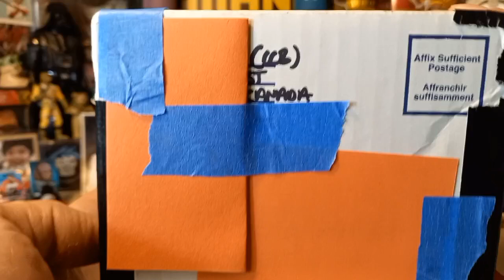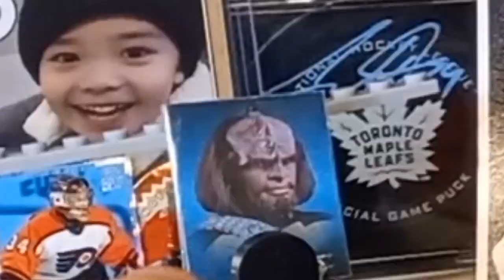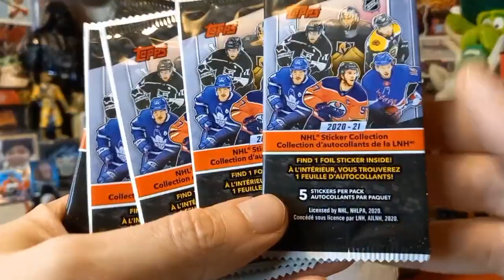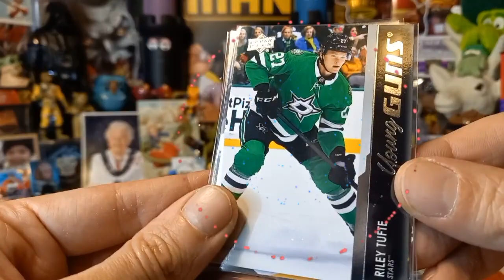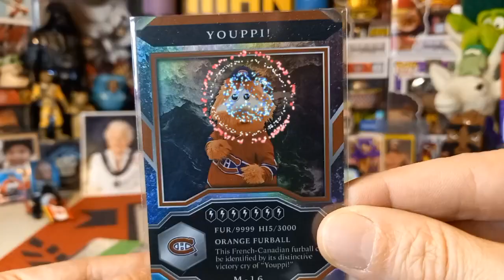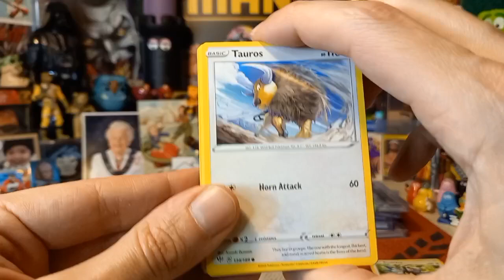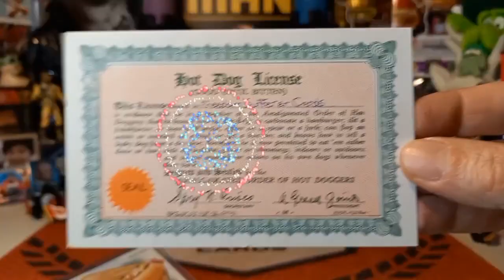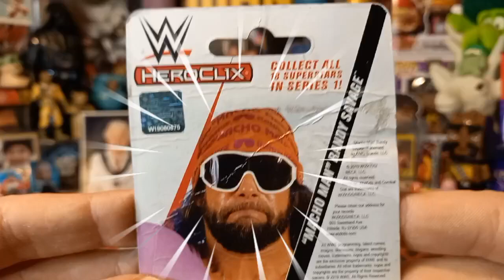Video #652: Canadian Card Breakers Contest Win & RAK!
In today's episode we receive a contest win/RAK from the Legendary Canadian Card Breakers! Jason and Tristan are absolute star power!! It is always a privilege to receive mail from anyone at all let alone legends of this proportion!

Please check out Canadian Card Breakers below!

*NEW DUTY RULES AND REGULATIONS:

1. Please note that you are now allowed to send a maximum of $45 to the EU and that includes shipping costs.

2. Please make sure that it is obvious that it is a GIFT and it is recommended that you write that somewhere on the package apart from the values form as sometimes just being written on the form is not clear enough somehow.

3. Any purchases from European websites may not have the new duties incorporated into the price and you may get fees. This holds true for even small purchases.

4. If it is normal letter mail where no values form has to be filled out,it is not a problem and you should be in the clear.

For American Residents:

For Canadian Residents:

For European Residents:

Link for Volume 2, European Residents:

Link for Volume 2, US Residents:

Link for Volume 2, Canadian Residents:

Link for Volume 3, European residents:

Link for Volume 3, U.S Residents:

Link for Volume 3, Canadian Residents: